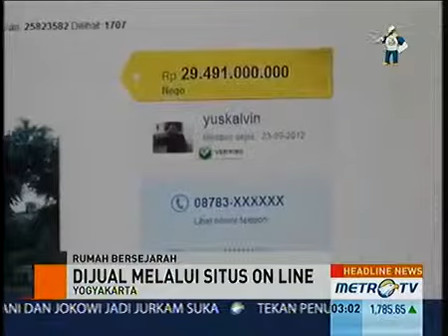Rumah Persembuyian Bung Karno Dipasarkan